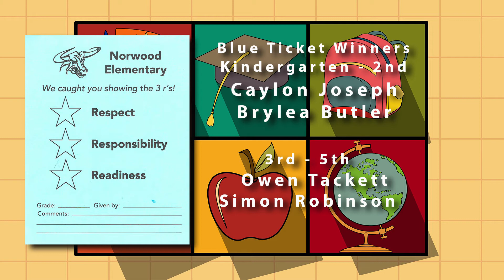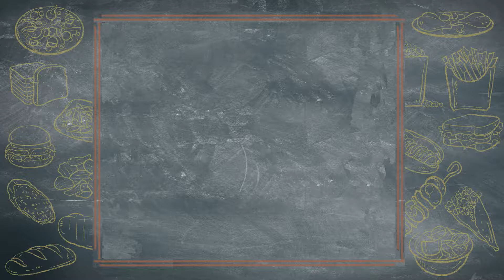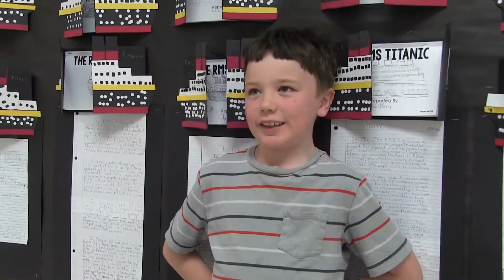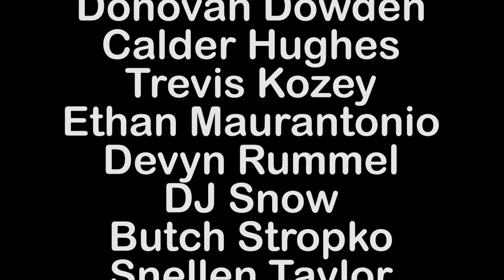Mavs News for the Week of March 20, 2017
Norwood Public Schools Mavs News for the week of March 20, 2017. Produced by the high school videography class.